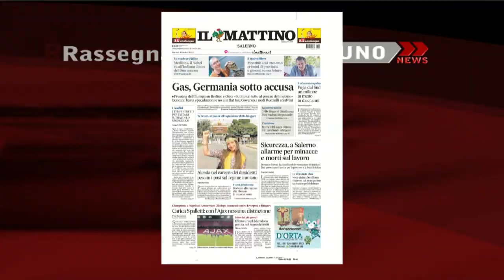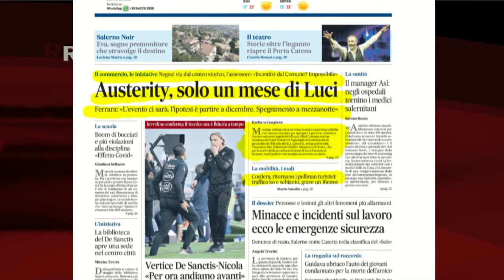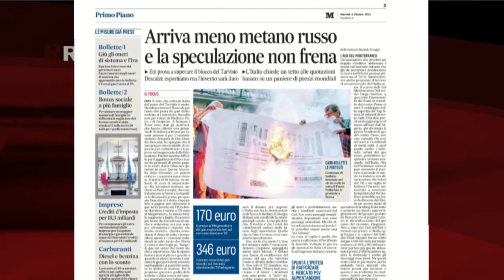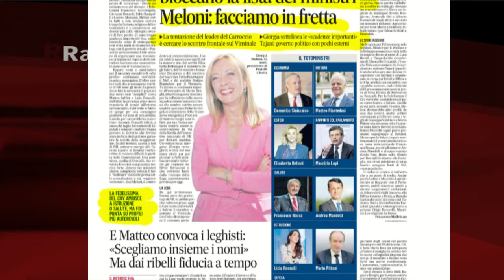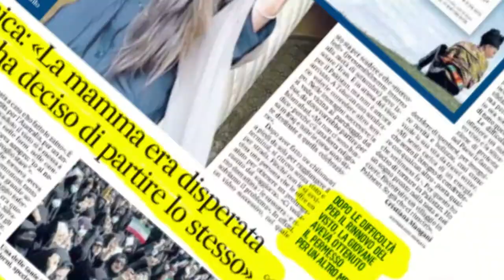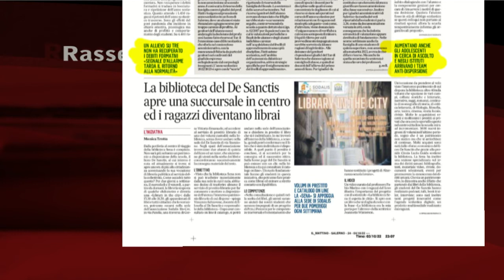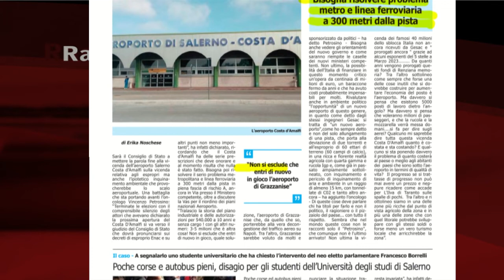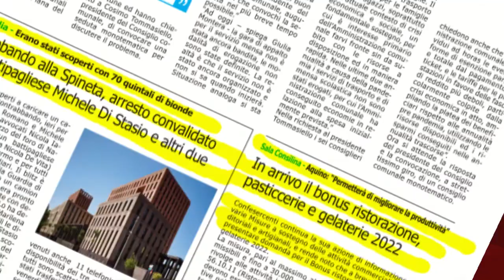RASSEGNA STAMPA 04/10/2022